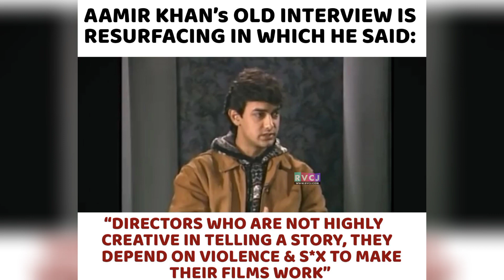Fighter Teaser Reaction | Review | Hrithik Roshan | Deepika Padukone